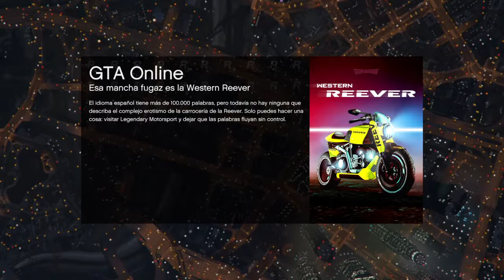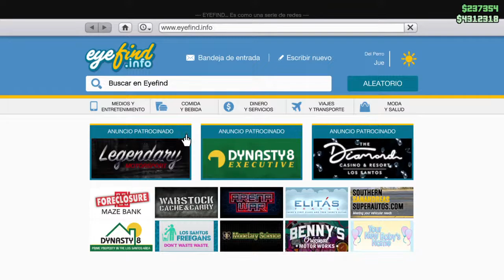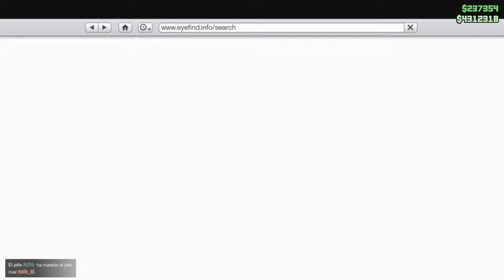GTA 5 Online : Francesc , Jose , cara cara!!!